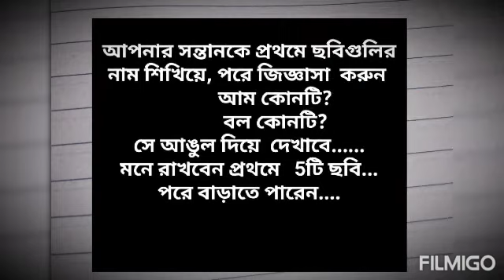মজা করে শেখা....Moja moja khhala...🙂🙂🙂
brain development. 🙂🙂🙂